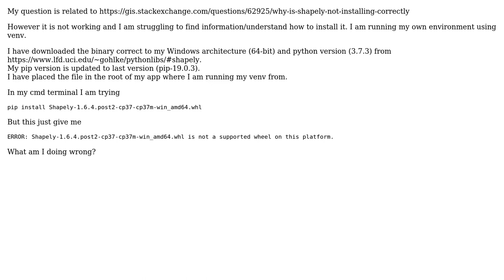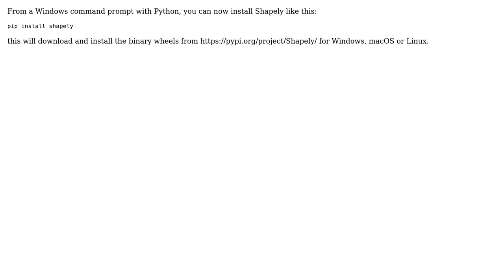GIS: Install shapely windows using pip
With thanks & praise to God, and with thanks to the many people who have made this project possible! | Content (except music & images) licensed under CC BY-SA | Music | Images & others | With thanks to user Mike T user geogrow and the Stack Exchange Network Trademarks are property of their respective owners. You are responsible for your own actions.